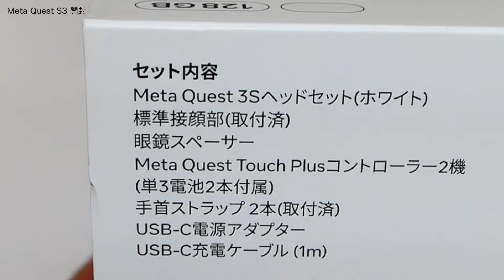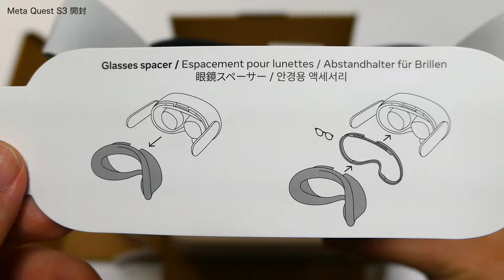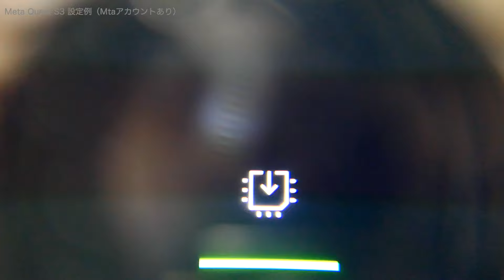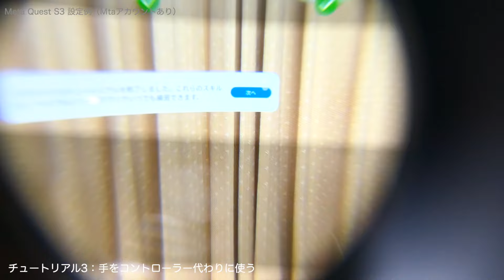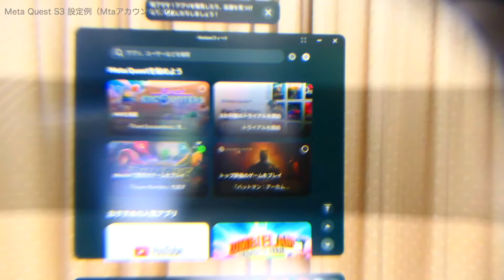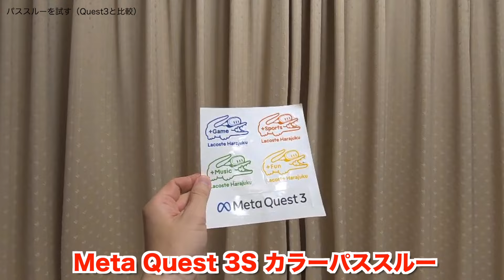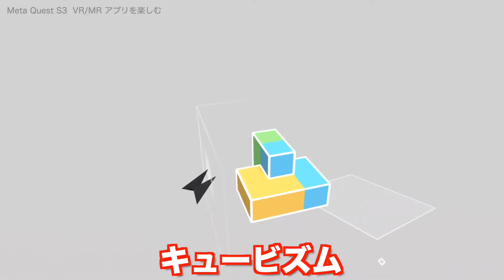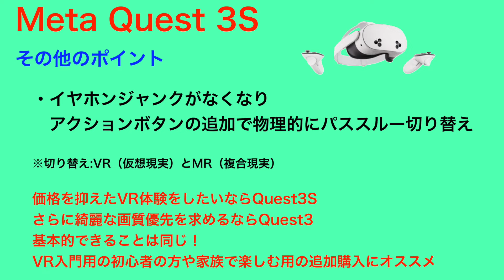Meta Quest 3S 開封からセットアップ例と感想・VR/MR入門に最適！メタクエスト3S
2024年10月15日に発売されたMeta Quest 3Sの開封・設定例（Metaアカウント作成済）・体験した感想他、度付きレンズ・ヘッドストラップ・フェイスクッション含めてVR/MR初心者（入門）用として基本的な流れを解説していきます！特に後半のはじめにやることのVRゲーム3つはぜひ体験してみて下さい♪

提供：Meta Quest Japan　Meta Quest 3S（128GB）

0:00  オープニング
0:38　Meta Questの流れとS3概要
1:31　Meta Quest 3S 開封
5:11　Meta Quest 3S 設定例
9:46　Meta Quest 3S 度付きレンズ
10:13　Meta Quest 3S バッテリー付きヘッドストラップ
11:51　Meta Quest 3Sフェイスカバー
12:14  パススルーを試す（Quest3と比較）
12:59  Meta Quest 3S はじめにやること
13:58  Meta Quest 3S VR/MRアプリを楽しむ
15:35  Meta Quest 3S 体験した感想
17:33  エンディング

▼VRヘッドセット関連動画も合わせて参考下さい。

※下記リンクは一部アフェリエイトリンクを使用しています

Meta Quest 3S/3やVR/MRアプリ割引リスト

クリエイターを支援して￥3,000のQuest Cashを獲得

新規Meta Questヘッドセット購入でアクティベーション後に
3,000円分Meta Questストアポイント入手

Meta Quest 3S（128GB）：
Meta Quest 3S （256GB）：
Meta Quest 3 （512GB） ：

▼Quest3S度付きレンズ（Quest2と互換）

・国内（メガネSHOPアイ）

▼Quest3Sヘッドストラップ（Quest3と互換）

KIWI design K4 Quest 3S/3用 ヘッドストラップ
KIWI design K4 Boost Quest 3S/3用 バッテリーヘッドストラップ コンフォート
KIWI design H4 Boost Quest 3S/3用 ストラップ バッテリーヘイローストラップ

BOBOVR M3 Pro バッテリーパックストラップ アクセサリー：

AMVR Facial Interface Quest 3S(標準版)
AMVR Facial Interface Quest 3S(拡張版)
AMVR QUEST 3S専用 シリコンフェイスカバー